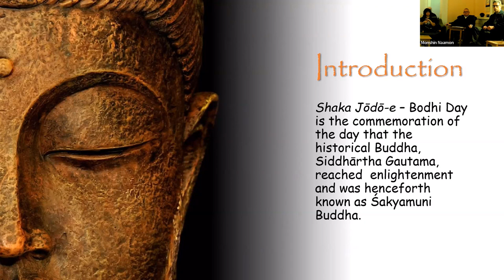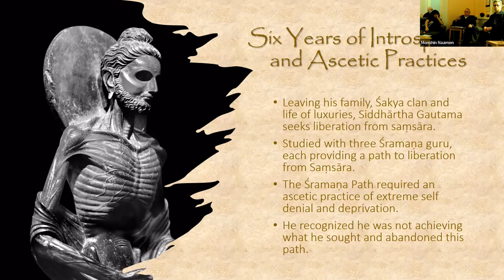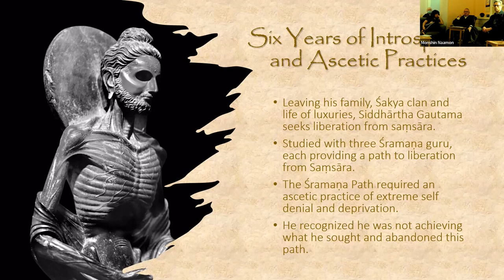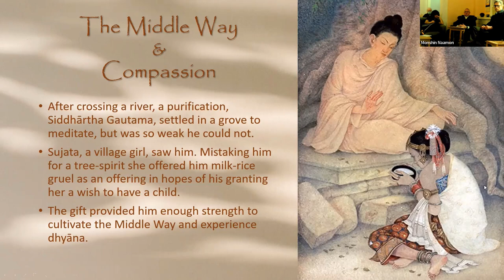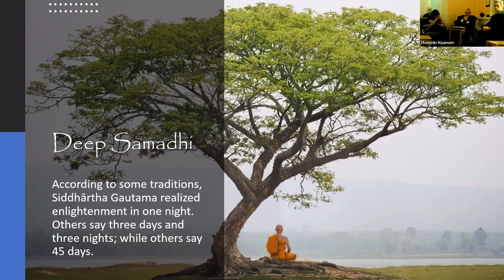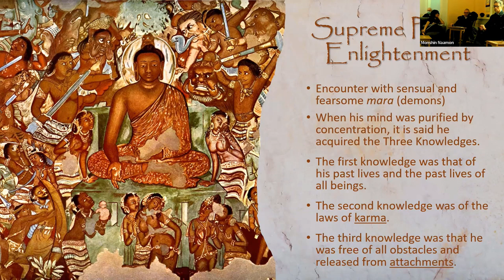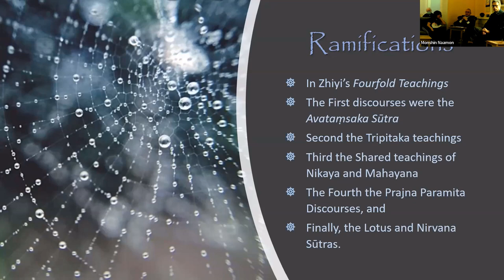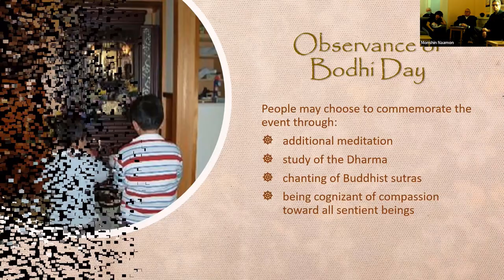December 7th 2022 - Shaka-Jōdō-e (Bodhi Day)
The Buddhist commemoration of Siddhartha Gautama’s awakening. It is a Tendai Buddhist Institute tradition to recount the awakening and relate this event to our lives today.

You can view and download a PDF copy of the handout through this

Svaha!